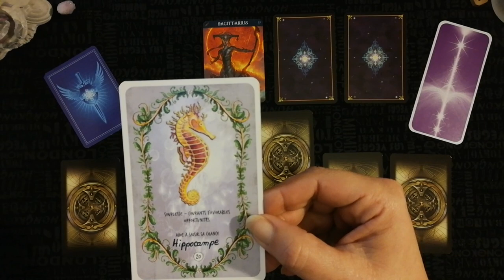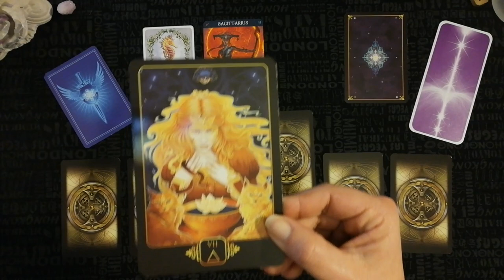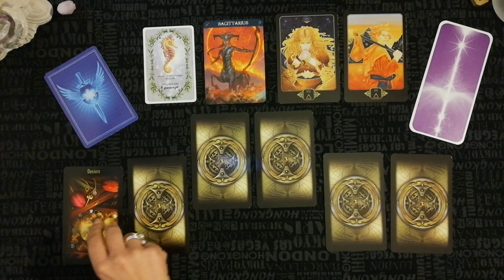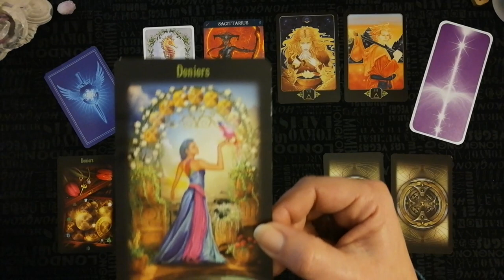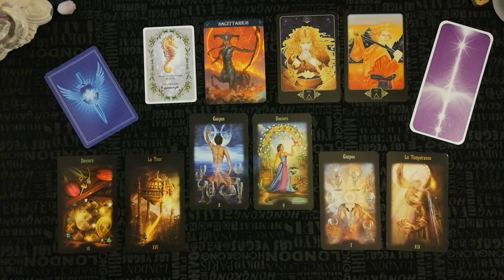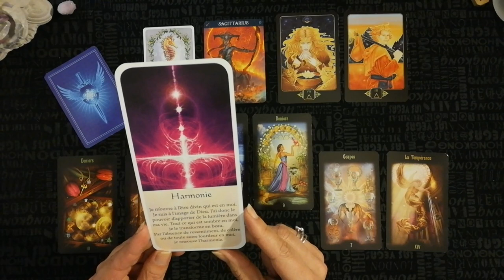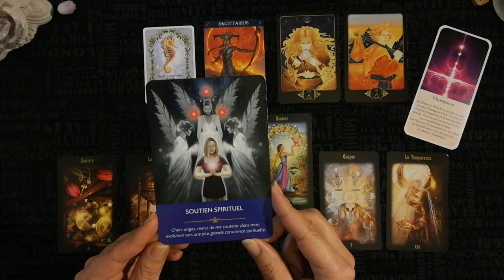Sagittaire décembre 2019 🎉